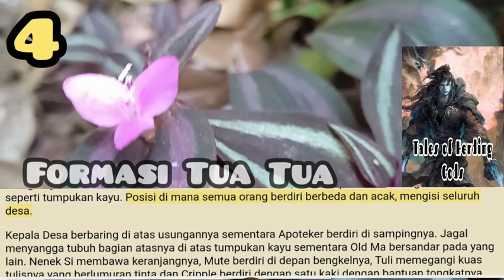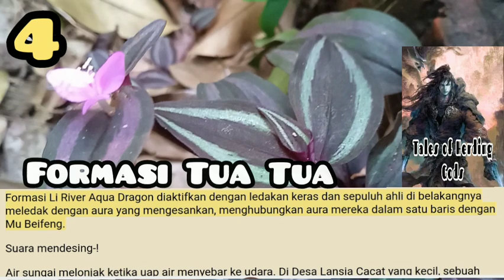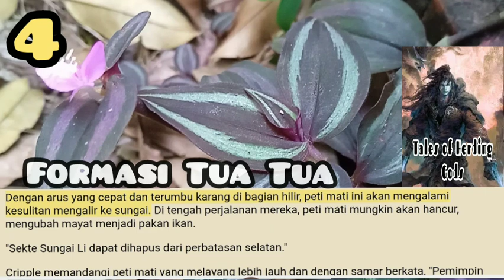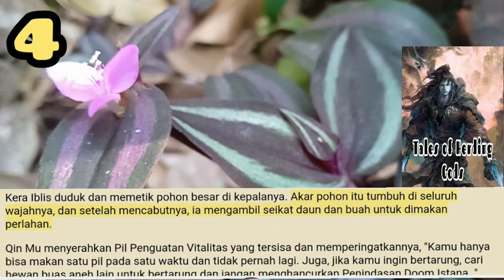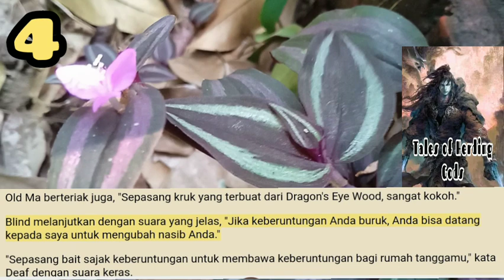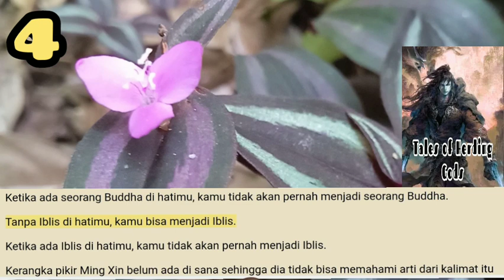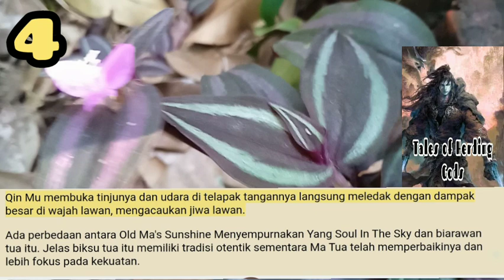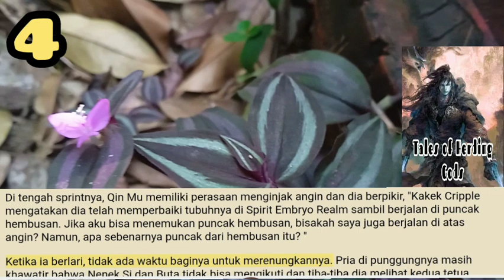Formasi Tua Tua, TOHG 4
Sebagai Qin Mu meraih ke pedang roh, itu berjuang di telapak tangannya dan menyebabkan lebih banyak luka, membuat telapak tangannya menjadi berantakan berdarah. Dengan qi vitalnya yang lebat melindungi telapak tangannya juga, dia tidak membiarkan pedang roh mengiris telapak tangannya.

storian gallery